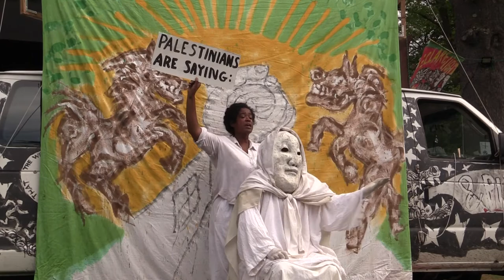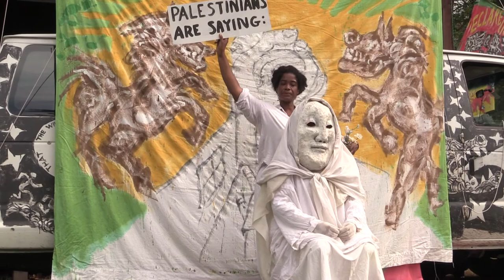Crisis in Palestine 20210522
...as performed at Camp Meade by Torri Lynn Ashford and Joshua Krugman.